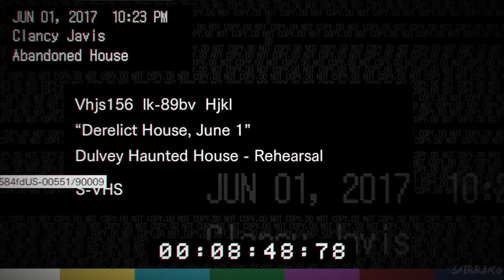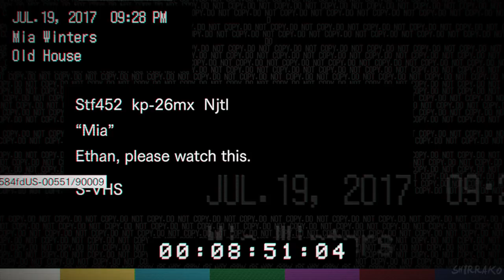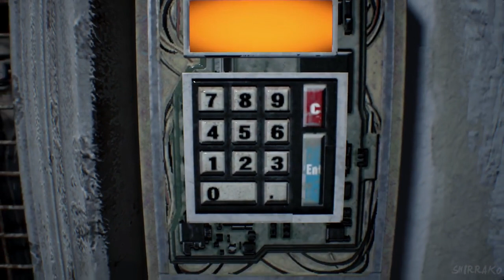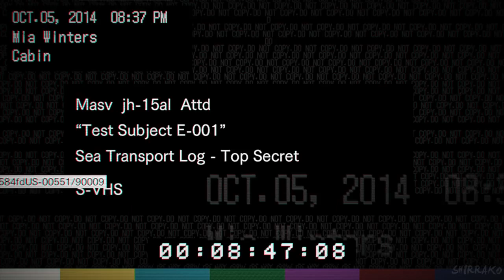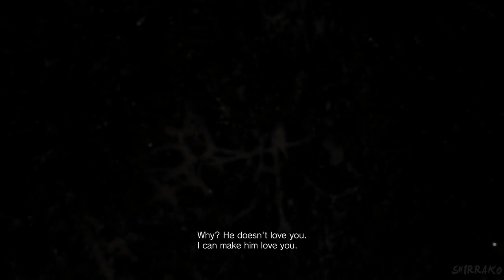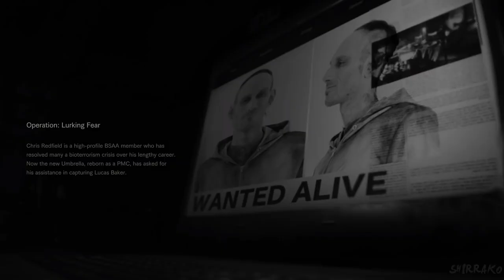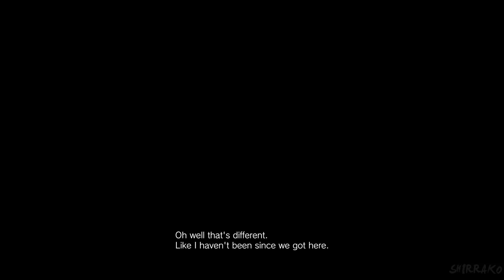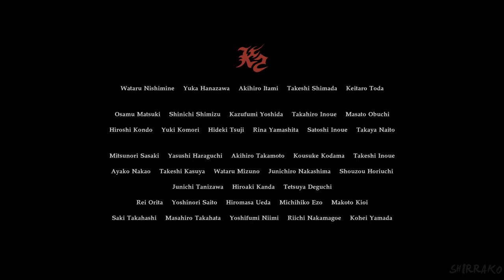Resident Evil 7 Remastered Gameplay Walkthrough Full Game (4K)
Hi there everyone good evening how're you today i had it my special back time Resident Evil 7 Remastered full game 4K and to bye if you love this game don't panic ok just looking game laughing and freak out Nah I don't know just keep watching get prepare your foods and drink something and watching this video ok so jah and happy enjoying day jah anyway i hope you'll enjoying that good being reaction don't forget to subscribe me down bollow description in my channel youtube and don't forget like 👍🏻 it video ,don't forget to give to comments 📝 video and don't forget to activate the Tingel Bell 🔔 notification see others video ok i see you soon next time to everyday contact guys have ice day and good morning and i'll see you soon in the next video Bye Bye.